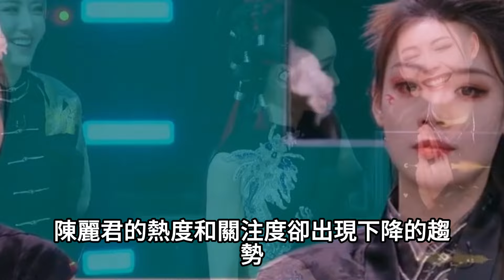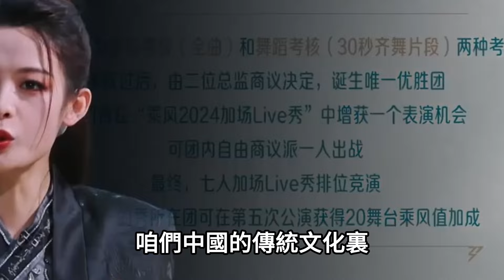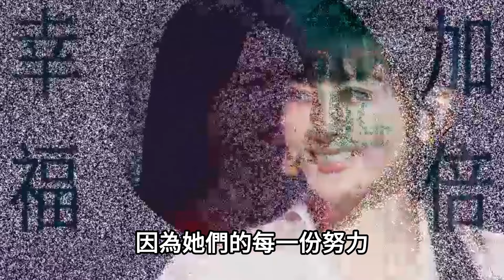《浪姐5》總決賽收獲最大的姐姐並非陳麗君，也不是擁有強隊《This is Me》的陳昊宇，而是與謝金燕爭最後成團位的她，有實力不如耍寶來得快？浪姐5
《浪姐5》總決賽收獲最大的姐姐並非陳麗君，也不是擁有強隊《This is Me》的陳昊宇，而是與謝金燕爭最後成團位的她，有實力不如耍寶來得快？